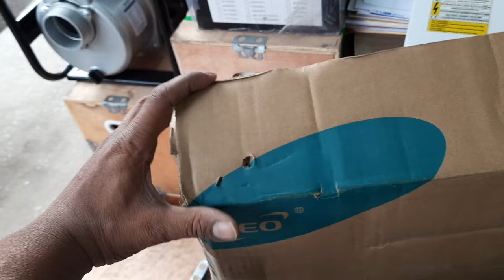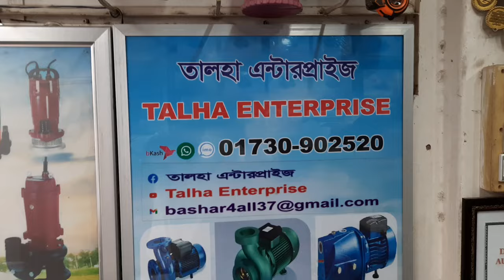লিও সাবমারসিবল পাম্প ২ ঘোড়া ২×২" ডেলিভারি! (লিও পাম্প অন্য সব কোম্পানির থেকে ভালো পাম্প)